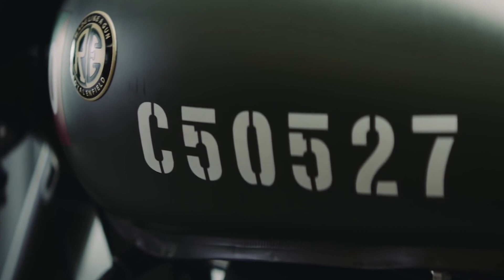Meteor 350 or upcoming classic 350 | Should you wait?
Meteor 350 has been doing really well for Royal Enfield as it has been providing great feedback from the customers with a refined engine and a completely new chassis. It has proved to be a very good motorcycle among enthusiasts.

The great news is Royal Enfield is also constantly working on the Classic 350 which is the upcoming model. The 2021 bs6 model with digital fuel indicator and also Tripr navigation and other hosts of features, that's not it as this one gets a completely new designed engine which is similar to the Meteor so one can expect fewer vibrations and more refinement

The Other great part is we always have been fond of the Classic 350 design and the new model will get the same design so we will get a lot of accessories for the Classic 350 including new silencers and other accessories like panniers and touring seat.

Classic 350 will be a great option for those who are looking for a reliable motorcycle which the old classic 350 simply could not offer.

I Have enjoyed riding the Royal Enfield meteor 350 extensively and after a lot of videos on these, it was the right time for us to now discuss the new upcoming 2021 bs6 Classic 350 from Royal Enfield which can shake up everything in the segment. The price of this motorcycle is also expected to be a lot higher than the old model as it gets a host of new features and other great news is that the old classic 350 will be sold alongside this model so the customers always have an option to choose the older model if they do not like the updated version.

Royal Enfield has been playing the safe game for Classic 350 right from the beginning so this one is no different either because this one gets the same design but what remains changed is what had to be changed that is, a more refined and reliable engine and also much better control of the bike as this one was always known for better handling in the City.

Riding gloves

Riding pants

Camera 2

Ride safe!!